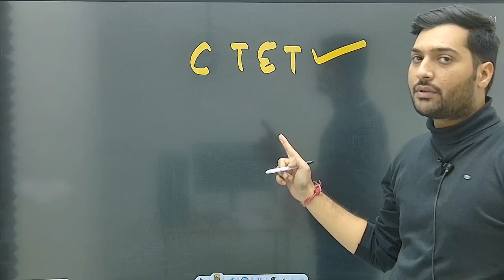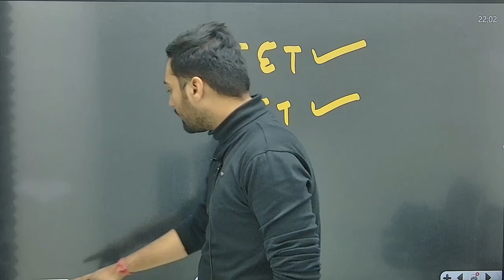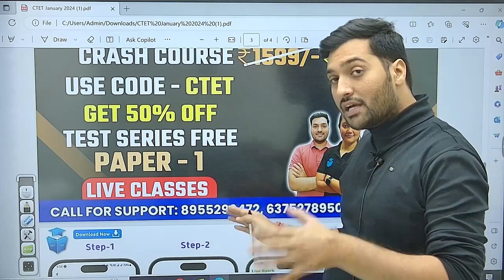26000+ Post | CTET पास वालो के लिए बड़ी भर्ती | CTET 2023 - 2024 Latest Update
26000+ Post | CTET पास वालो के लिए बड़ी भर्ती | CTET 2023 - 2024 Latest Update | Yogesh Sir | Teachers Spotlight By JRF Adda